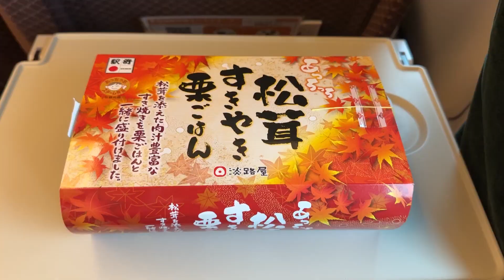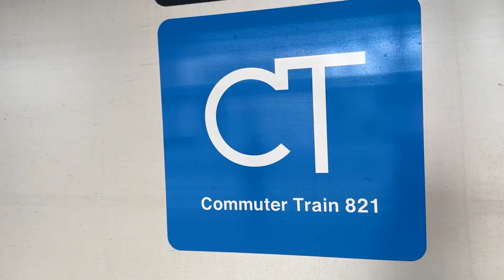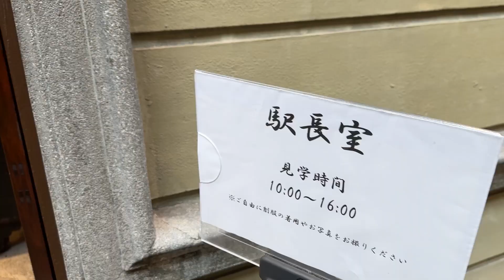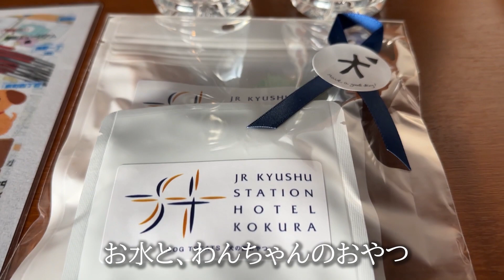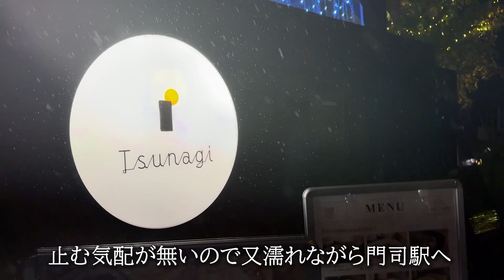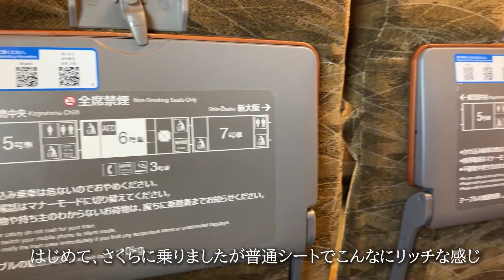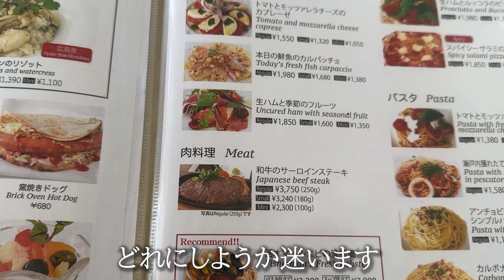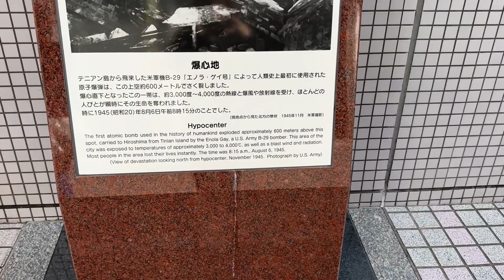福岡 広島！一泊二日の旅！！/JR九州ステーションホテル小倉/門司港/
今回は、先日行ってまいりました
福岡&広島動画です‼️久しぶりの遠征と
なりました😊❗️是非ご覧下さい❗️